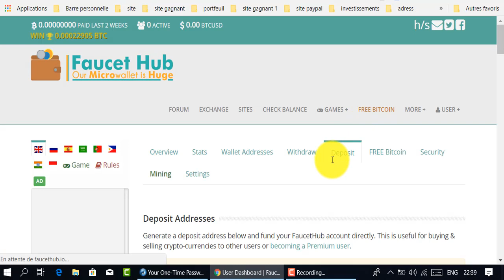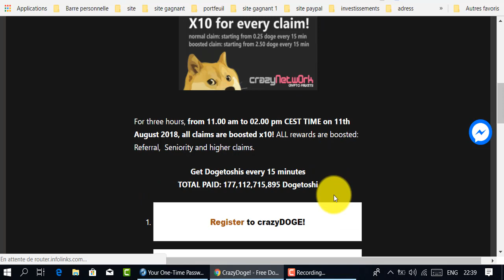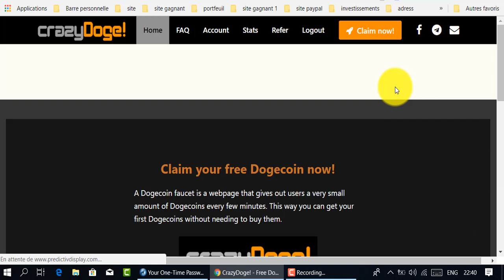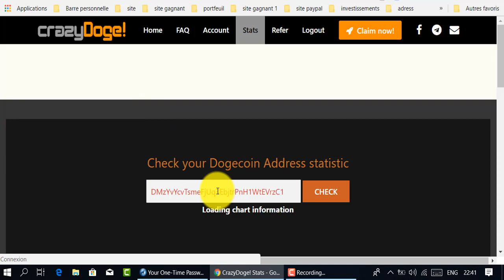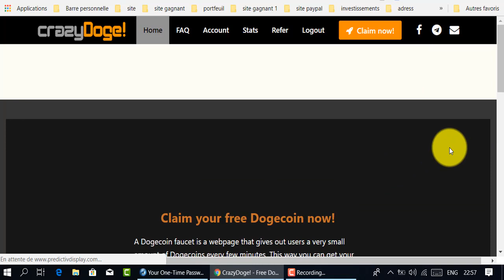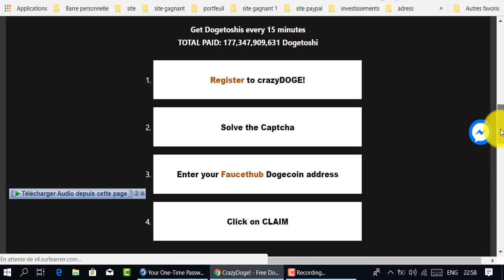موقع رهيب لربح الدوج كوين😍crazy dog😚تعرف عليه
موقع لربح الدوج كوين
المواقع الربحية .
ربح الدولار .